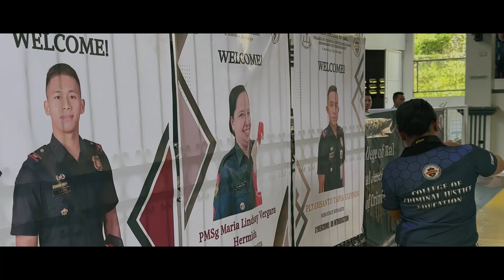PNP ITMS forged ties with Rizal College of Taal to fight against Illegal Drugs and Terrorism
Last November 24, 2023 (Friday), ITMS personnel under the leadership of PBGEN JERICH T ROYALES, Director, ITMS, personally visited Rizal College of Taal - College of Criminal Justice Education to conduct a lecture promoting anti-cybercrime awareness.

PLT BENSAR ALI A KARIM, OIC, PIO, was accorded arrival honor by Criminology students of the said school, representing the Director of this Service.

He was joined by PLT KRISANTO T ULPINDO to discuss further the increasing effects of cybercrime in society and how to effectively prevent such crime in the future.

PBGEN ENRIQUE C CUADRA (Ret.), an honorary member of PNPA Class 1980 "Maharlika", and PMSg Maria Lindsay V Hermida of PNP Drug Enforcement Group presented the R.A. 9165 also known as Comprehensive Dangerous Drugs Act of 2002.

The activity also highlighted the commitment of the said school, under the administration of Ms. Fe M. Cabrera, President of Rizal College of Taal, through PCOL CECILIO CASTILLO (Ret.), Dean, College of Criminal Justice Education, to the Information Technology Advocacy Movement and Alliance (ITAMA), an advocacy support group of this Service, followed with the issuance of certificates to the ITMS personnel.